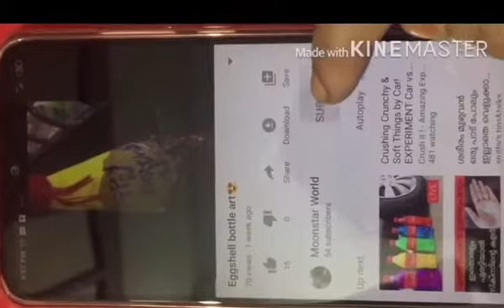Dalgona Cake 🎂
No oven, No cream simple Dalgona cake

Ingredients

Maida,baking powder, baking soda,milk,instant coffee powder,dark chocolate ,egg,sugar